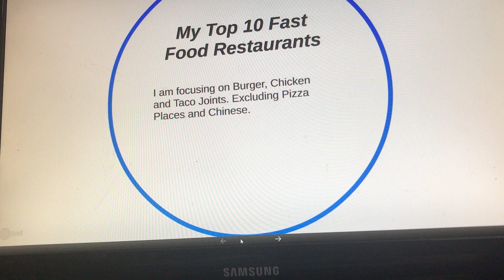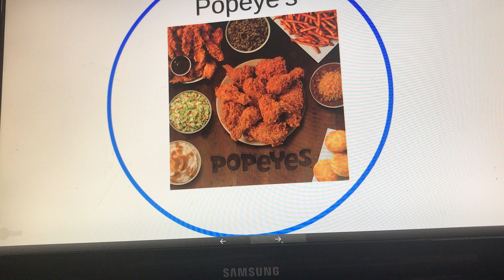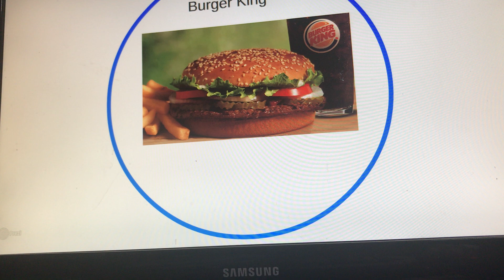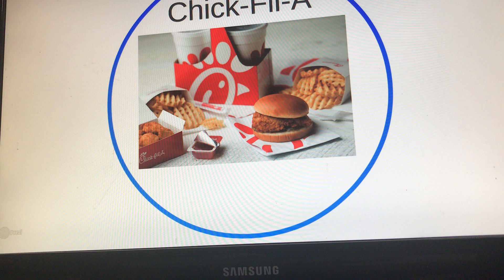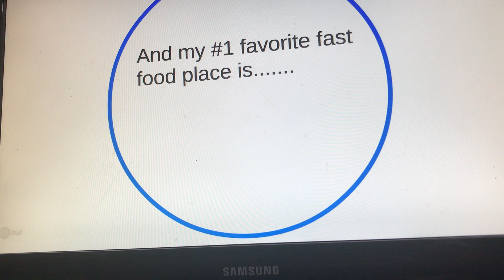My Top 10 Fast Food Restaurants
These are my favorite fast food restaurants all time.